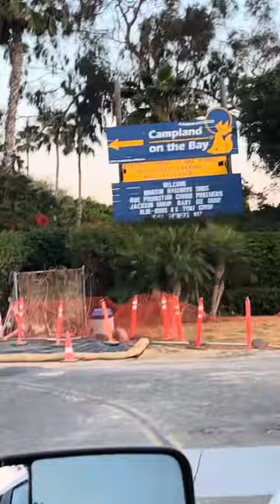Day one Campland by the bay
Song : nappy roots - Po’ folks